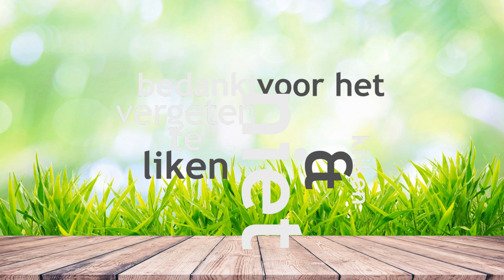Hamsterscaping Herfst VS IJs voor Roborovski Dwerghamsters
👍 𝓓𝓾𝓲𝓶𝓹𝓳𝓮 𝓸𝓶𝓱𝓸𝓸𝓰! 𝐿𝒶𝒶𝓉 𝒿𝑒 𝒹𝓊𝒾𝓂𝓅𝒿𝑒 𝓂𝒶𝒶𝓇 𝓏𝒾𝑒𝓃 𝒶𝓁𝓈 𝒿𝑒 𝒽𝑒𝓉 𝓁𝑒𝓊𝓀 𝓋𝑜𝓃𝒹!

📜 𝓘𝓷 𝓭𝓮𝔃𝓮 𝓿𝓲𝓭𝓮𝓸 𝓽𝓮 𝔃𝓲𝓮𝓷 📜

➤ Boomstam Iglo Berk
➤ Joris No Smell Exotic N Kokos

➤ CHIPSI Carefresh Blue
➤CHIPSI Carefresh White

➤ Wilgenbrug 28 cm
➤ Wilgenbrug 55 cm
➤ Wilgenbrug 22 cm
➤ Wilgenbrug 27 cm
➤ Supreme Chinchilla Badzand
➤ Elmato Mos
➤ Trixie Forest Hamstermolen
➤ Holle Boomstam 30 cm
➤ Hamsterscaping Rots Muur 38 cm
➤ Houten Bos Hoekhuis 21 cm
➤ Holle Boomstam 16 cm
➤ Alpenweidehooi 1 kg VitaVerde
➤ Knaagdier Bonsai
➤ Plospan Houtvezel
➤ Colosseum huis

𝒟𝒶𝑔𝑒𝓁𝒾𝒿𝓀𝓈𝑒 𝓀𝒾𝑒𝓀𝒿𝑒𝓈 𝓋𝒶𝓃 𝓂𝒾𝒿 𝑒𝓃 𝒹𝑒 𝒹𝒾𝑒𝓇𝓉𝒿𝑒𝓈!

🐹 𝓜𝓲𝓳𝓷 𝓓𝔀𝓮𝓻𝓰𝓱𝓪𝓶𝓼𝓽𝓮𝓻𝓼
𝒱𝒾𝓃𝒹 𝒿𝑒 𝑅𝓊𝓈𝓈𝒾𝓈𝒸𝒽𝑒 𝒟𝓌𝑒𝓇𝑔𝒽𝒶𝓂𝓈𝓉𝑒𝓇𝓈 𝓁𝑒𝓊𝓀? 𝒩𝑒𝑒𝓂 𝒹𝒶𝓃 𝓏𝑒𝓀𝑒𝓇 𝑒𝑒𝓃 𝓀𝒾𝒿𝓀𝒿𝑒 𝑜𝓅 𝓂𝒾𝒿𝓃 𝑅𝓊𝓈𝓈𝒾𝓈𝒸𝒽𝑒 𝒟𝓌𝑒𝓇𝑔𝒽𝒶𝓂𝓈𝓉𝑒𝓇 𝓌𝑒𝒷𝓈𝒾𝓉𝑒!

📘 𝓕𝓪𝓬𝓮𝓫𝓸𝓸𝓴 𝓓𝔀𝓮𝓻𝓰𝓱𝓪𝓶𝓼𝓽𝓮𝓻𝓼
𝒟𝑒 𝑅𝓊𝓈𝓈𝒾𝓈𝒸𝒽𝑒 𝒟𝓌𝑒𝓇𝑔𝒽𝒶𝓂𝓈𝓉𝑒𝓇𝓉𝒿𝑒𝓈 𝒽𝑒𝒷𝒷𝑒𝓃 𝑜𝑜𝓀 𝑒𝑒𝓃 𝐹𝒶𝒸𝑒𝒷𝑜𝑜𝓀 𝒫𝒶𝑔𝒾𝓃𝒶

👩🏻‍⚕️ 𝓖𝓮𝔃𝓸𝓷𝓭𝓱𝓮𝓲𝓭 🚑
Is er iets aan de hand met je hamster, raadpleeg dan altijd een dierenarts. Het kan soms langer duren voordat ik antwoord kan geven op een vraag en je dier kan deze tijd misschien niet meer hebben.